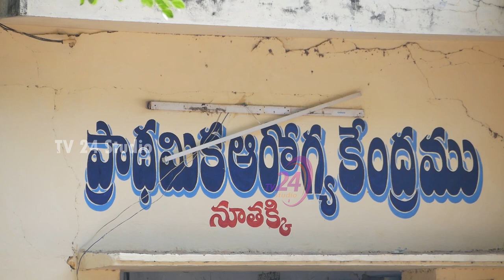Another Ippatam Story Repeated In Nutakki | YCP Leaders Land Scam In Nutakki | TV 24 Studio